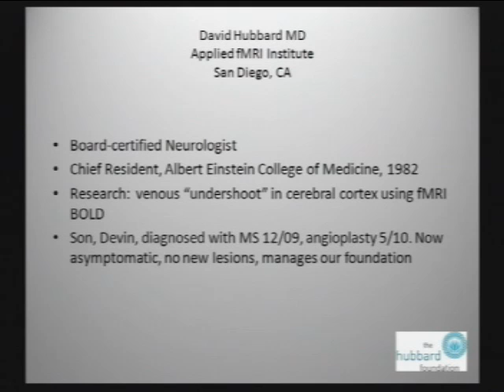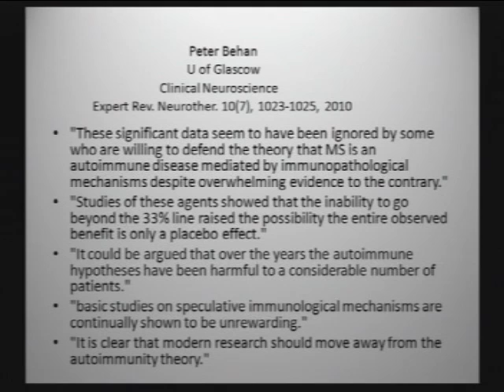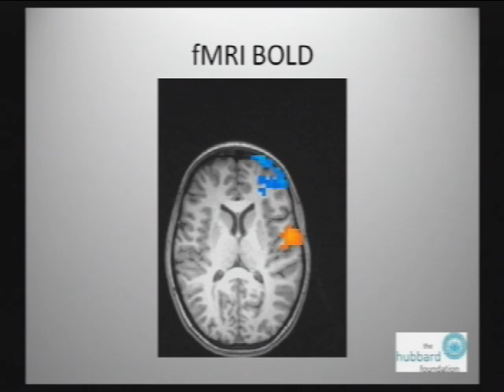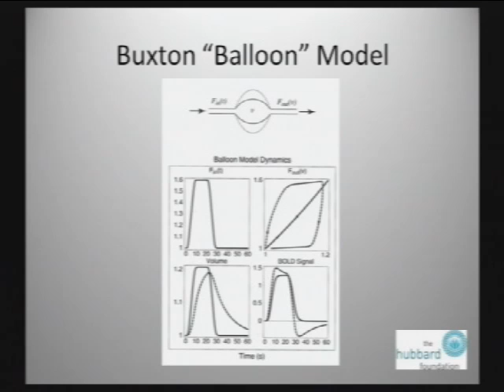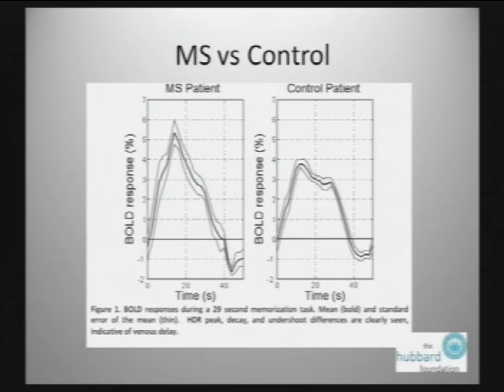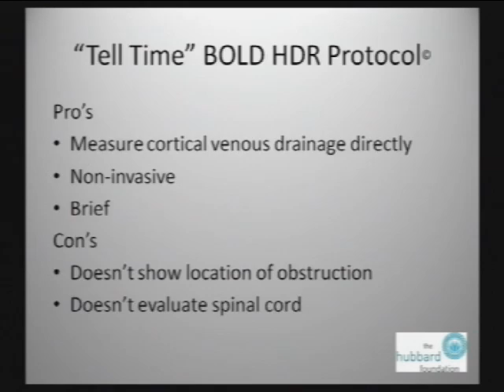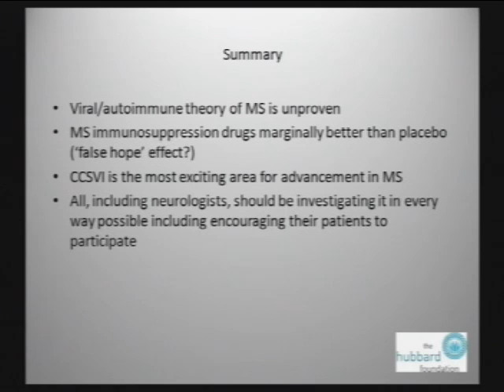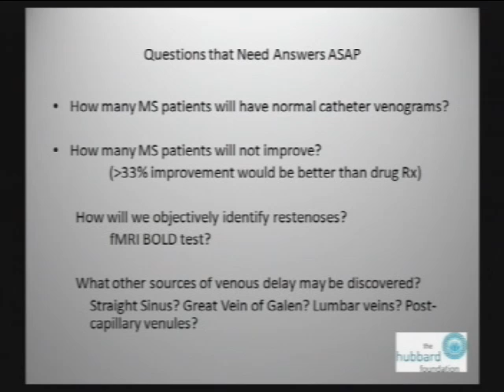Dr David Hubbard: Neurology, fMRI and CCSVI | CCSVI Symposium 2010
Dr Hubbard conveys his CCSVI journey, from studying meditation with fMRI to evaluating his son for CCSVI.

SUNY Downstate Symposium on CCSVI, July 26 2010